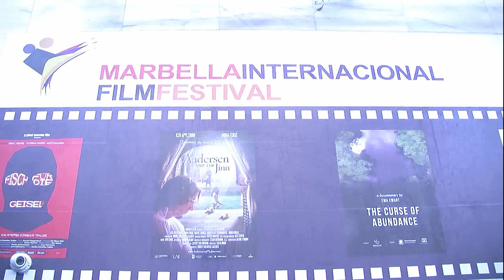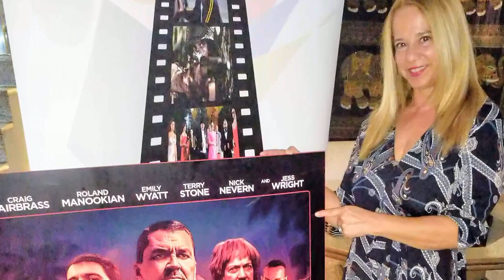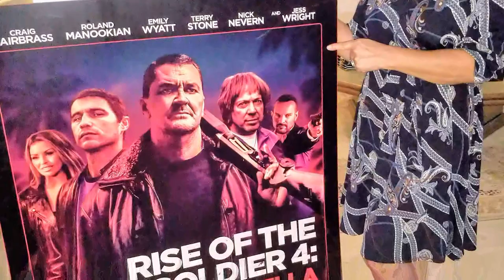Marbella Internacional Film Festival Entrevista de Helena Olaya a los actores Emily Wyatt y Craig Fa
Marbella Internacional Film Festival-Presentación de la Pelicula RISE OF THE FOOTSOLDIER MARBELLA-Entrevista de Helena Olaya a los actores  Emily Wyatt y Craig Fairbrass- y a la pintora Dana Arts